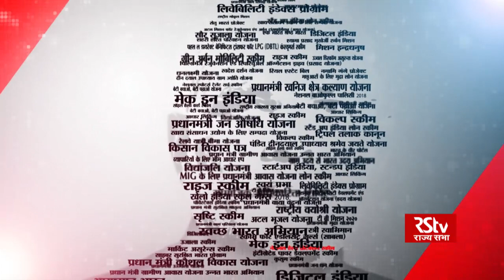4 साल मोदी सरकार | एक मुलाक़ात : Narendra Singh Tomar